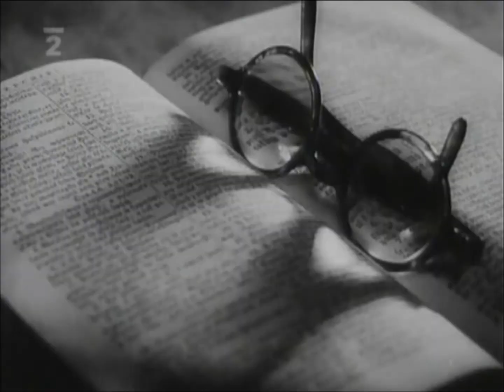Ladě - Ze Sudet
Ladě a Konec srpna v hotelu Ozon

Omluva patří zejména J. Schmidtovi a TheKub59-ovi